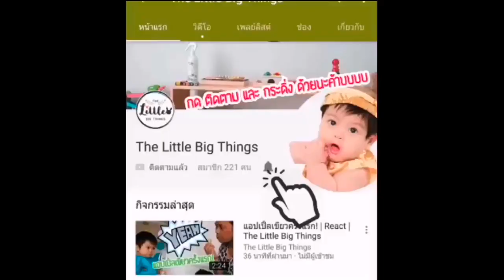คนท้อง กินทุเรียน​ได้มั้ย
ถึงฤดูกาลทุเรียนแล้วนะจ๊ะ คุณแม่หลายๆบ้านคงเปรี้ยวปากกันน่าดู บางคนบอกว่า คุณแม่ท้องห้ามกินทุเรียน เพราะงั้นงี้ ลูกจะร้อนบ้าง บลา บลา แต่ความจริงแล้ว จะเป็นเรื่องสุขภาพของคุณแม่มากกว่าค่ะ อย่างเช่นคุณแม่ที่มีน้ำหนักค่อนข้างเยอะ หรือ มีน้ำตาลในเลือดสูง ก็ต้องอยู่ในความดูแลของคุณแม่ค่ะ ส่วนคุณแม่ที่ฟิตเปรี๊ยะ ควรทานวันละ 1 พลูพอนะคะ ซึ่งในทุเรียนมีวิตามีนอละแร่ธาตุเยอะมากๆ ทีเด็ดอยู่ที่ โฟเลต ที่สำคัญต่อเบบี๋ในท้องด้วยแหละ

📌มีคำถาม Inboxมาในเพจได้นะคะ